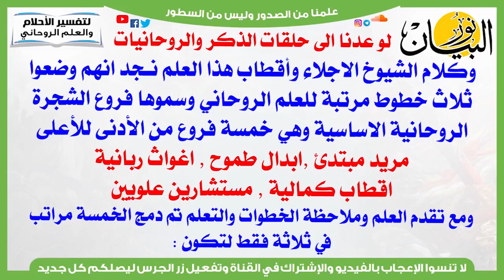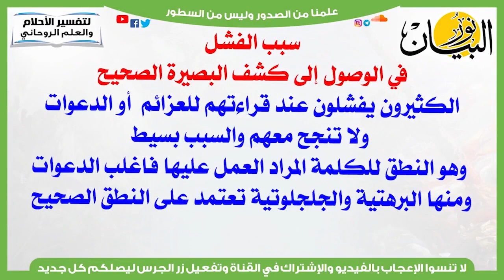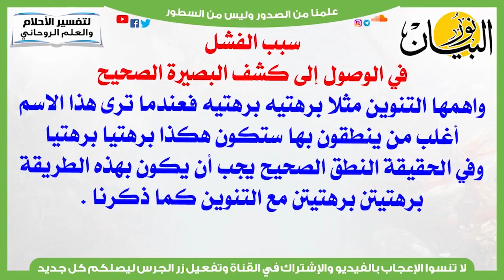أسرار البسملة وسورة يس فى فتح البصيرة وكشف الحجاب ورؤية أسرار العالم والملكوت الروحانى